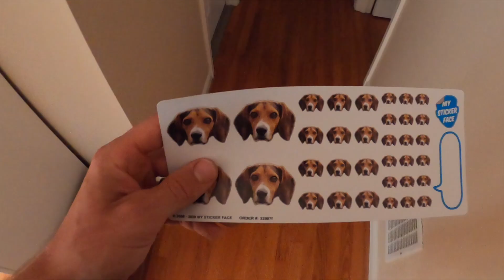2021 GoCross: Vlog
Highly anticipated and lots of nervous energy spent on waiting for the gun to go off on this one. I was so pumped to kick the season off 1 mile from my front door at Fallon Park. The GoCross crew put on such a sick event and I couldn't happier with how much support y'all had for the sport and me! I am extremely proud to call Roanoke my hometown after this weekend.

Sure I was bummed with a pair of 2nd place finishes and 0 w's but we put on a show and I have a few more chances to put some tallies in the win column over the next 5 weekends.